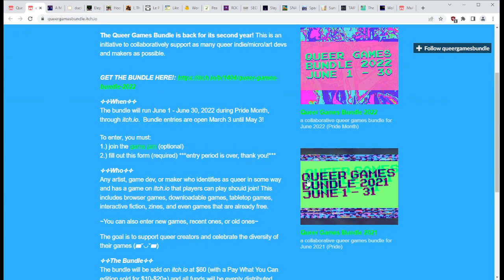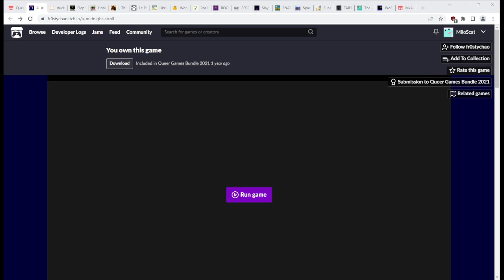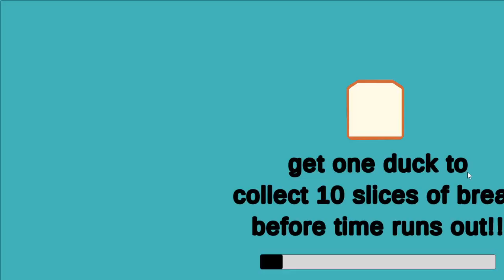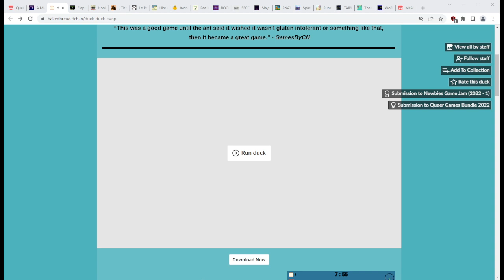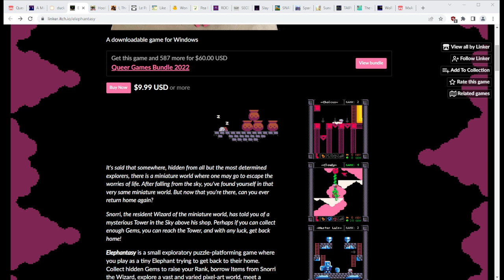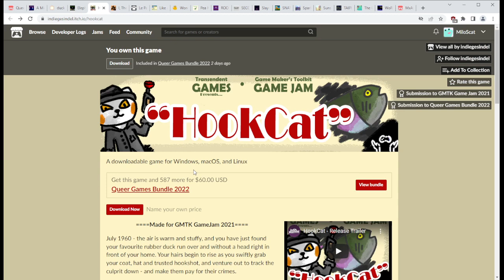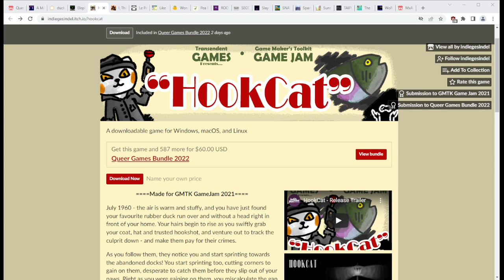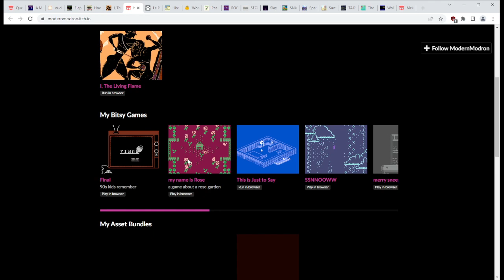Stream: Queer Games Bundle 2022 showcase pt1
The Queer Games Bundle on Itch.io is back for Pride Month 2022, directly supporting queer creators with a huge bundle of games and things. I took a look through the 588 items included and picked out 21 games that I wanted to show off. Some of the creators even joined me in chat, which was awesome! On this stream I covered the first handful of games until my Internet cut out, causing an abrupt end. Games played:

-A Midnight Stroll by fr0stychao, a cute and short beat-em-up about a late-night excursion to the shops. I finished a run.

-Duck Duck Swap by bakedbread, a lovely first-person 3D exploration in a small area. You have to get bread and avoid ants. I did a run as the white duck and one as the green duck, breaking the game in the process!

-Elephantasy by Linker, a charming flip-screen exploration puzzle platformer about a tiny elephant. I only got a short way in, enough to find a second gem.

-HookCat by indiegesindel et al, a nice top-down grappling hook puzzle game, also you're a cat! I played all the levels.

-I, The Living Flame by ModernModron, a cool puzzle game for GBC about outmaneuvering a minotaur. I played through the whole thing.

The bundle is available all Pride Month long in 2022 and is hosted